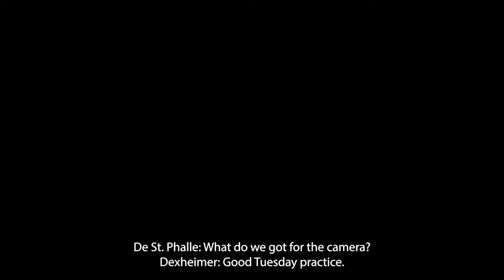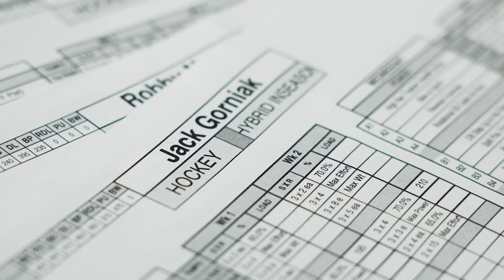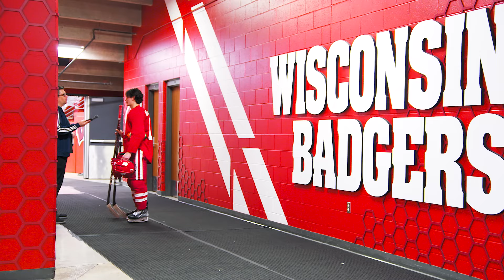Wisconsin Hockey || Ep 401 || Lock-in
With the opening weekend of the 2022-23 season approaching, Wisconsin Hockey All-Access returns with a look at the work the Badgers put in to get to this point, both on the ice and in the weight room.

S4|Ep401